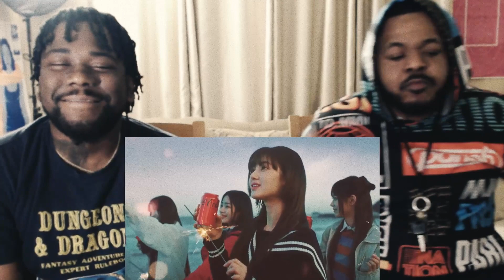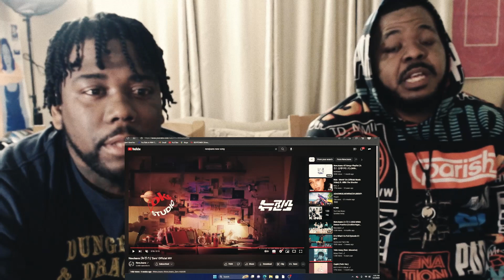NewJeans (뉴진스) 'Zero' Official MV REACTION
THE GO FIND SOMETHING 2 DO SHOW @city2country